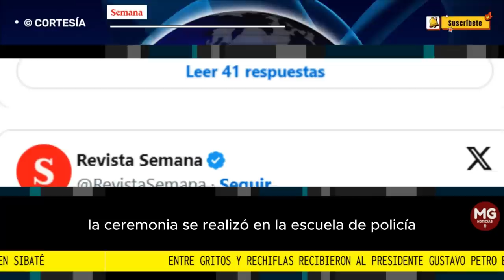ALERTA ⚠️ ENTRE GRITOS Y RECHIFLAS RECIBEN AL PRESIDENTE PETRO EN SIBATÉ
Entre gritos y rechiflas recibieron al presidente Gustavo Petro los familiares de policías en ceremonia de ascensos. “Sin Petro”, gritaban
El jefe de Estado llegó dos horas tarde a la ceremonia de ascenso del personal del nivel ejecutivo a grados superiores.
FUENTE SEMANA